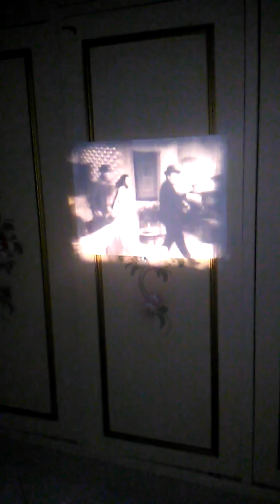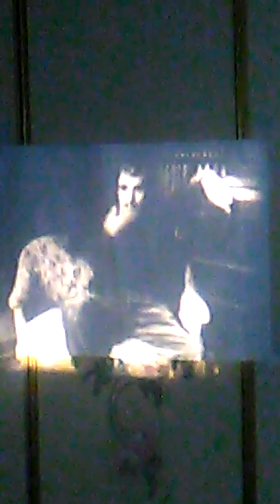Silma alfa 06 toto' le moco'